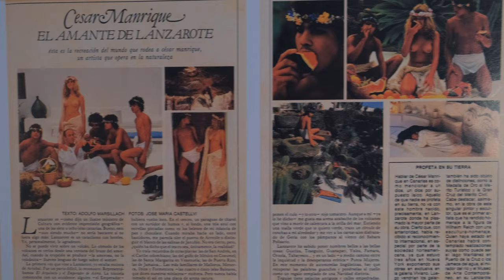Lanzarote Travel Guide - Best Canary Island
Lanzarote Travel Guide - Explore the stunning volcanic landscapes, beautiful beaches, and unique architecture of Lanzarote with our comprehensive travel guide. From the iconic Timanfaya National Park to the charming villages of the island, we've got everything you need to plan your dream holiday in Lanzarote.

Chapters:
0:00 Lanzarote Travel Guide
0:27 Timanfaya National Park
1:39 Best Hikes
2:42 Volcano vineyard
4:19 Cactus Burgers
5:05 Paragliding Lanzarote
6:07 Skyview Cafe
7:04 Green Lake
7:18 Underground Paradise
8:10 Eyes of Lanzarote
9:17 Secret Viewpoints
10:39 Lanzarote Cuisine
12:15 César Manrique
13:18 Why Lanzarote?